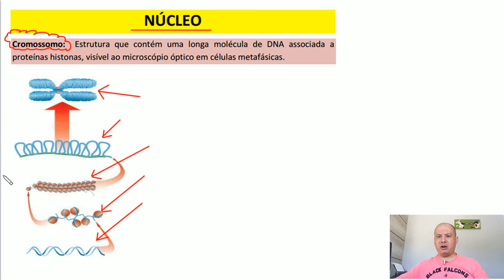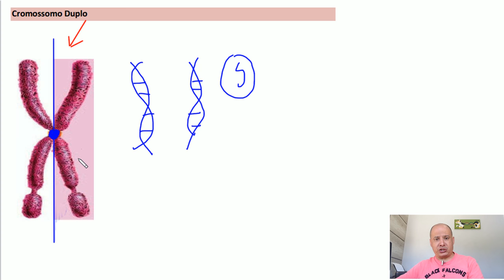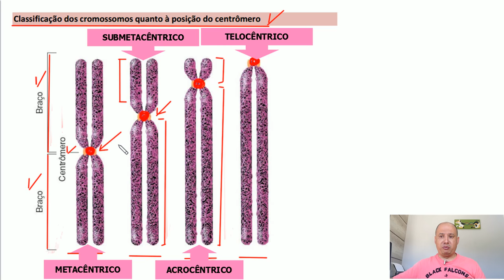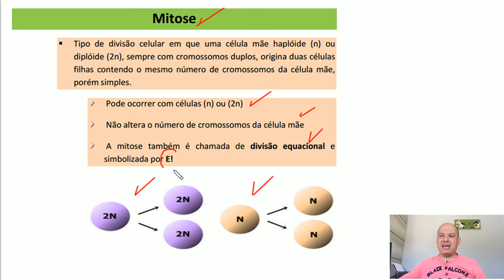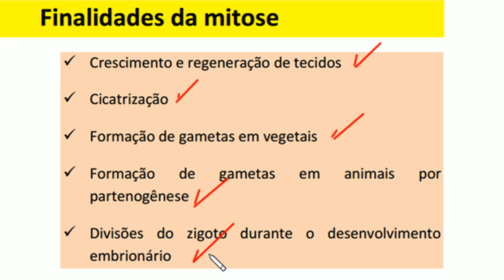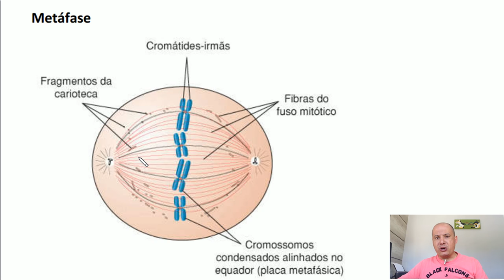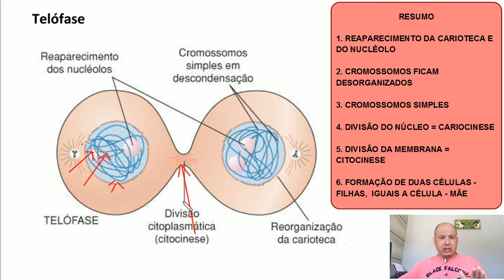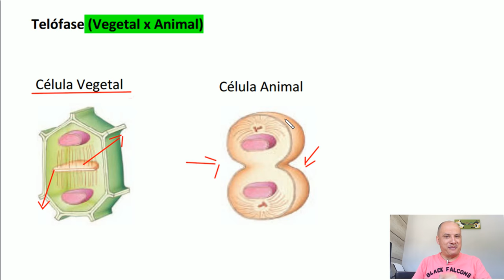Divisão Celular I Mitose